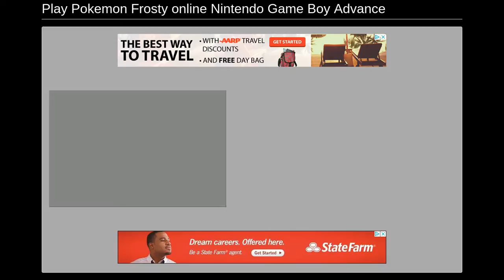Pokemon Frosty [Epsode 6]: Live Stream Tonight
2) Type this code: 40033
3) Type this name: Shia Evans
4) Give me your home address, email, and real name